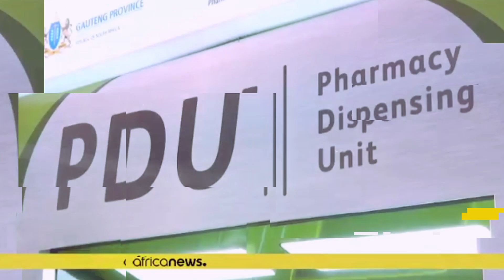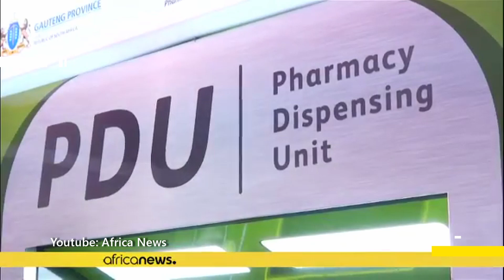Top Five This Week Ep29: Nelson Chamisa, Snoop Dogg, Simba Tagz, Zwags London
On Top Five This Week: Zwags London, Nelson Chamisa on BBC Hardtalk, DJ Sbu's Hustler's Academy and Snoop Dogg work out to Simba Tagz.